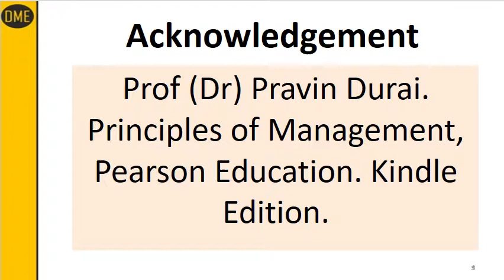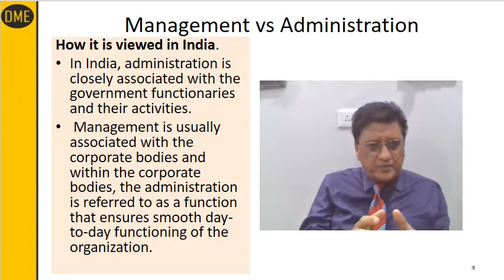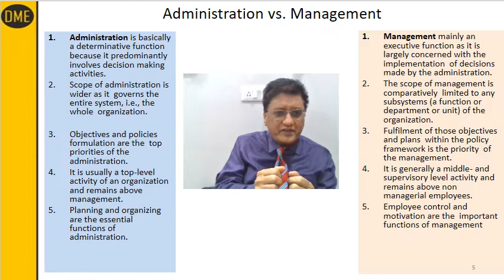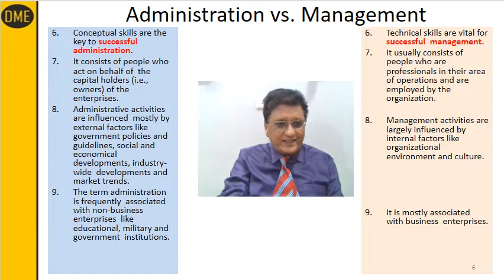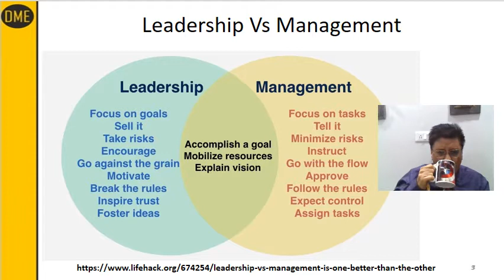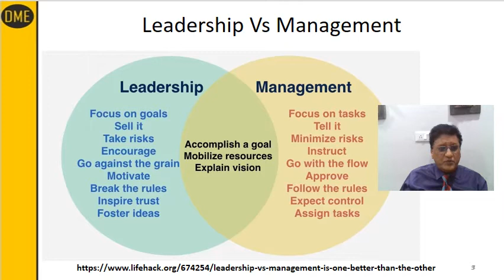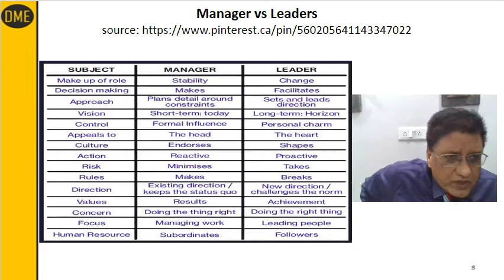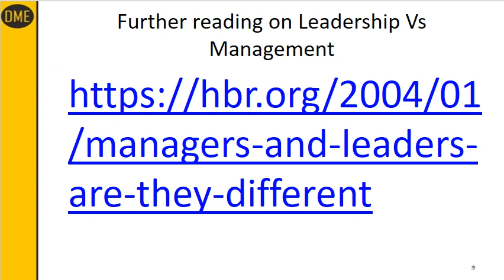Leaders vs Managers debate and Administration vs Mgmt debate (BBA lecture 6)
In this Video lecture we discuss:
1- Administration vs. Management debate
2- leadership vs management debate